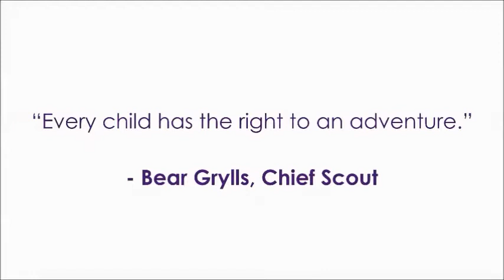Join the Scouting Adventure!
This video shows the wide range of Scouting activities that 6-26 year olds enjoy when they join the adventure!